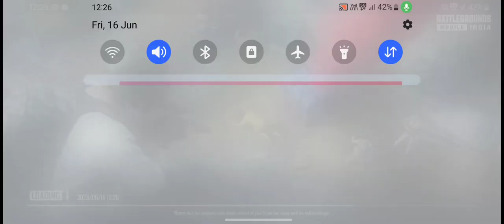Close friend with 1v2 custom room M24 Challeng lollzzzgaming jonathangaming jo#bgmigameplay 😱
Close friend with 1v2 custom room M24 Challeng lollzzzgaming jonathangaming jo#bgmigameplay @JONATHANGAMINGYT @LoLzZzGaming @GUJJUISLIVE7 @KingAnBru